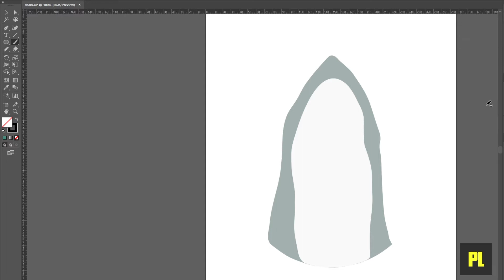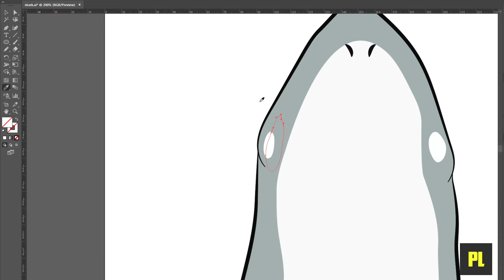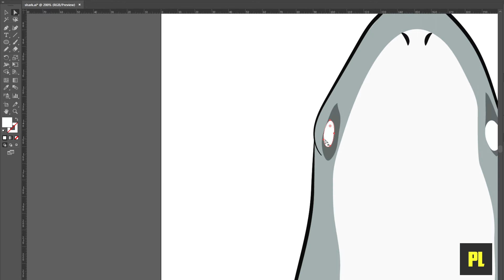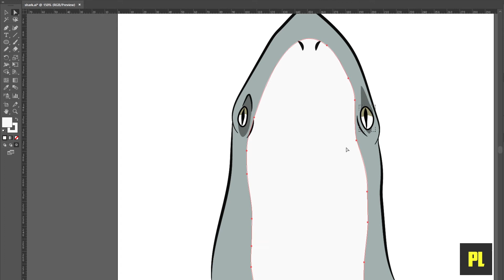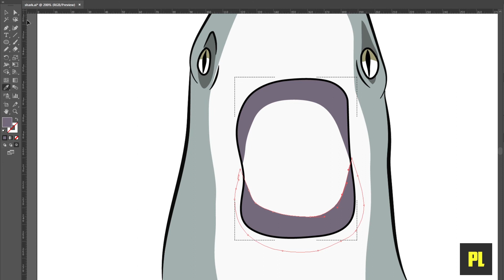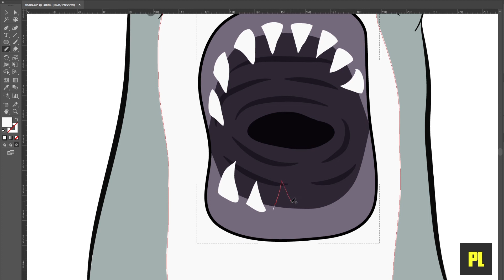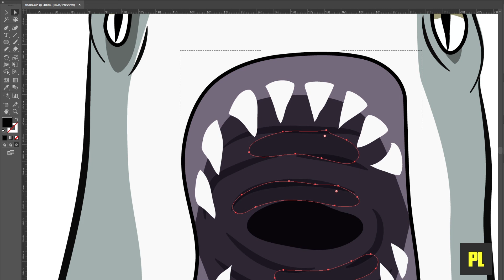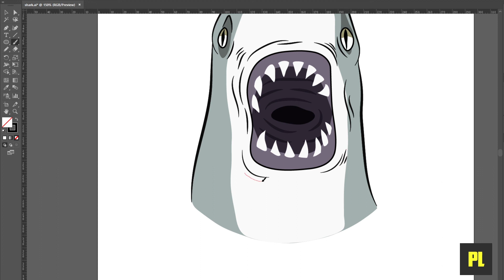How to draw simple shark illustration - Mini Project Series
Today we are drawing simple shark illustration in several minute.Lets try with us!

If you like this video please susbscribe our channel.

We love pixelart and illustration.